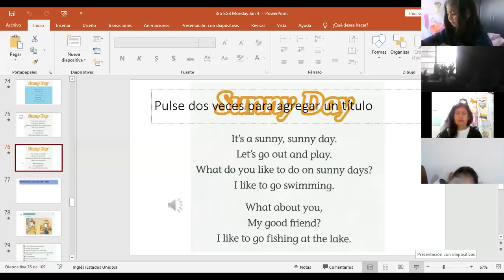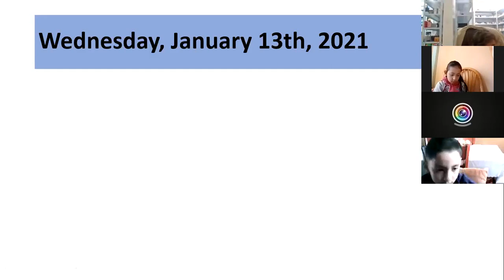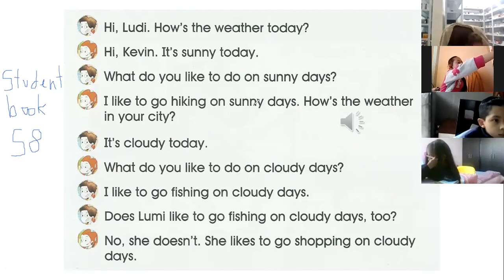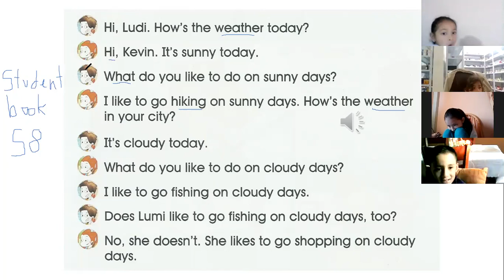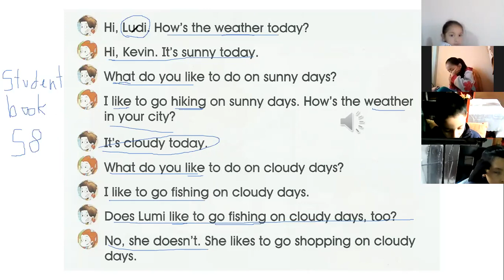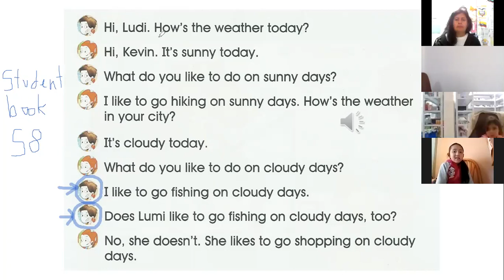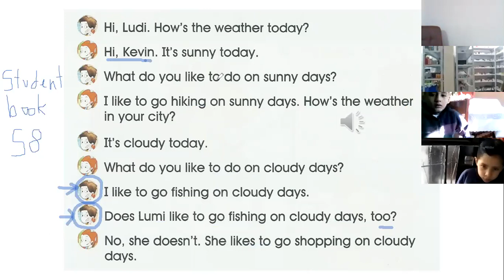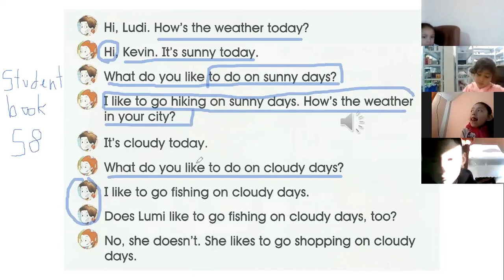3EGB INGLES1 EFREN 13ENE2021